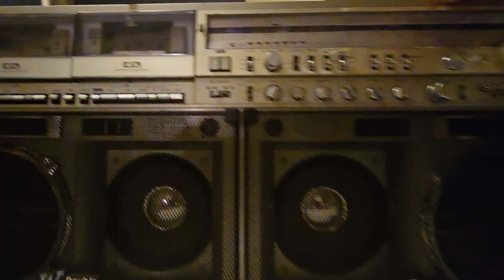1980 SHARP GF-777Z Ghetto Blaster Ebay Listing 10/23/24